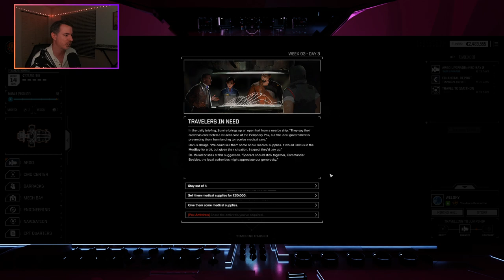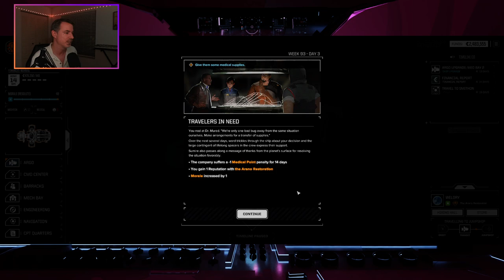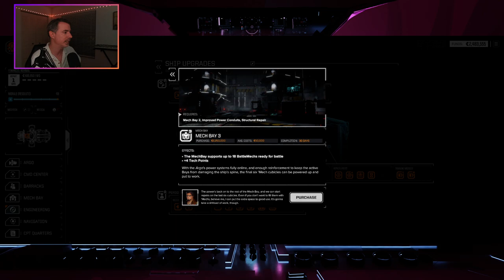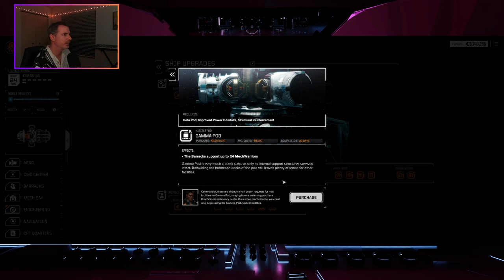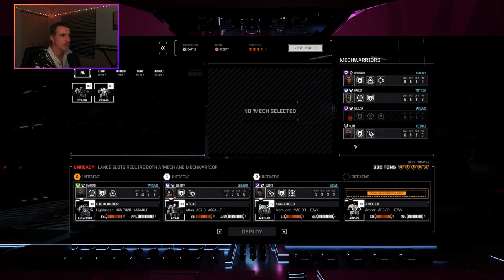Battletech Campaign Playthrough Part 8 - Defending Smithon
In this episode the Taurian war machine is on the march and sets its sights on Smithon and we're called into action to help evacuate civilians.